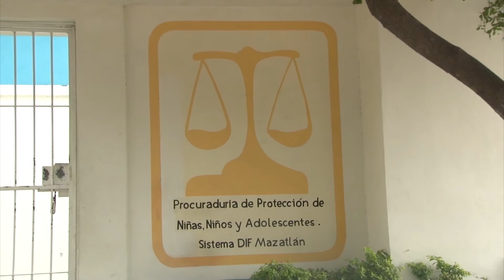34 casos de trabajo infantil fueron detectados en Carnaval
Todos los menores fueron entregados a sus padres luego de un llamado a la concientización a sus padres